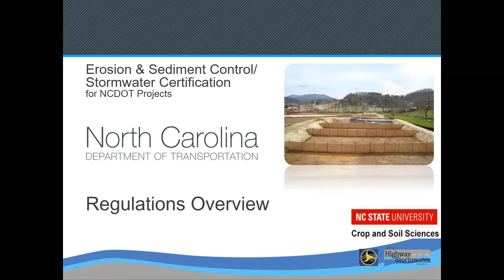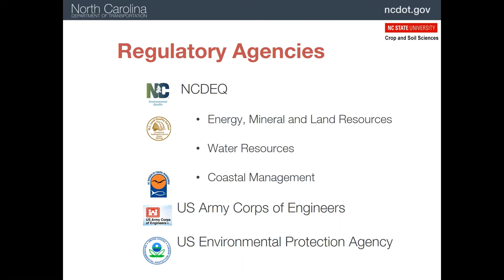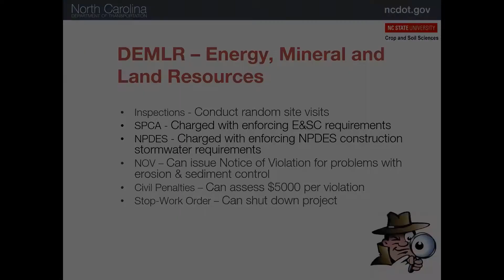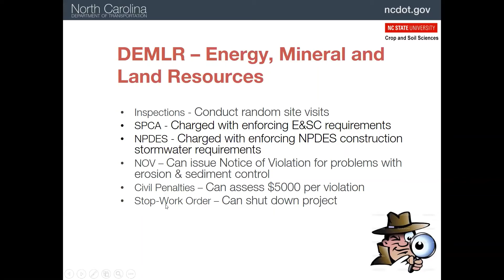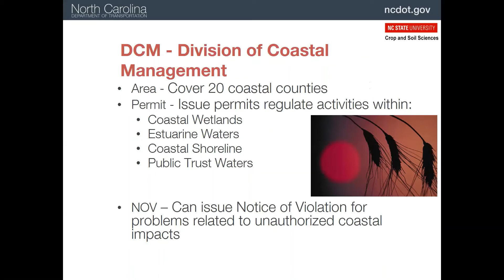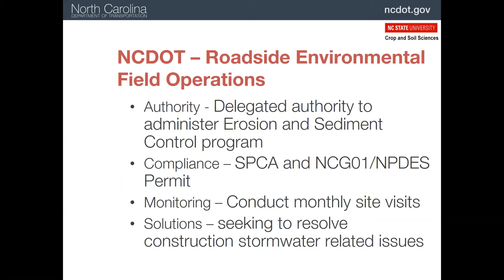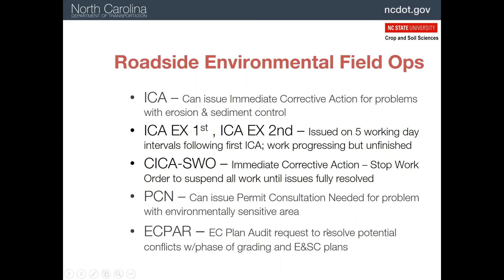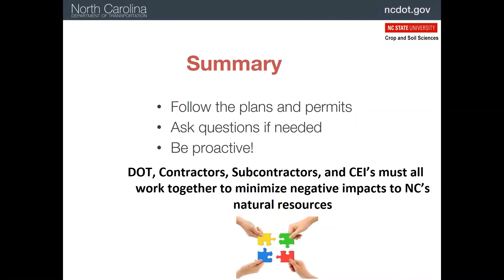3 NCDOT Level I Regulatory Requirements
This is a training video on regulations pertaining to erosion and sediment control on NCDOT construction projects, as part of the NCDOT Erosion and Sediment Control/Stormwater Certification program.